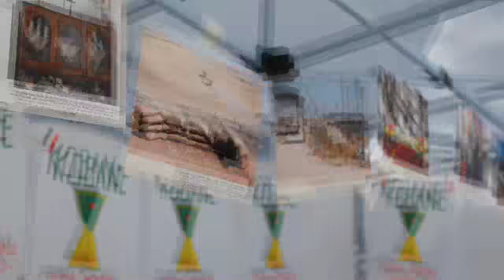JOURNEE MONDIALE POUR KOBANÊ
Immense succès de la journée mondiale pour Kobanê, samedi 1 novembre, qui a rassemblé des centaines de milliers de personnes à travers le monde, comme ici à PARIS, où la manifestation s'est poursuivit par un concert de solidarité. En France, d'autres manifestations ont eu lieu à MARSEILLE, LYON, TOULOUSE,
STRASBOURG, LILLE, BORDEAUX, CAEN, RENNES, MONTPELLIER, GRENOBLE, LIMOGES...

De très nombreuses organisations avaient appelé à participer à cette journée mondiale pour Kobanê :
Coordination Nationale Solidarité Kurdistan (CNSK)
Parti Communiste Français (PCF)
Union syndicale Solidaires
Confédération Nationale du Travail - France (CNT-F)
Conseil de Coordination des organisations Arméniennes de France (CCAF)
Marche mondiale des femmes
Nouveau parti anti capitaliste (NPA)
Front de gauche
Parti de gauche
Institut Arménien de France
Ensemble ! Mouvement pour une alternative de gauche, écologiste et solidaire
Sortir du Colonialisme
France Kurdistan
Amitiés kurdes de Bretagne
Solidarité liberté
Mouvement de la Paix
Mouvement contre le Racisme et pour l'Amitié des Peuples (MRAP)
Réseau Mondial pour les Droits Collectifs des Peuples (RMDCP) Alternative Libertaire
Organisation Communiste Libertaire (OCL)
CNT - Solidarité ouvrière
Collectif des Amazigh en France
Maison du Tamileelam
International Councils of Tamileelam
Fédération Française des Associations Tamoul France
Confédération de Coordination Comité Tamoul France
Association de Femmes Tamoul
Association de Jeunes Tamoul
Le mouvement pour l'autodétermination de la Kabylie (MAK)
Union des Etudiants Kurdes de France
Association Culturelle des Travailleurs Immigrés de Turquie (ACTIT)
Fédération des Associations de Travailleurs et de Jeunes (DIDF)
Confédération des Travailleurs de Turquie en Europe (Partizan)
Confédération des Droits Démocratiques en Europe (ADHK)
ODAK
Alin Teri
Fédération Démocratique des Alevis en France
Collectif de Taksim
Association des Assyro-Chaldéens de France (AACF)
Attac France
Europe Écologie les Verts
Femmes solidaires
Le collectif national pour les droits des femmes
Amitiés kurdes de Lyon et du Rhône
L'Union départementale CGT de Paris
Union Démocratique Bretonne
Fédération d'Ille et Vilaine du Parti Socialiste
L'Association franco-kurde de Midi-Pyrénées